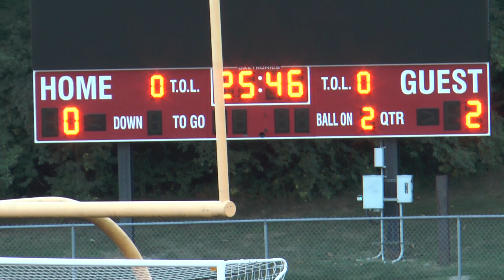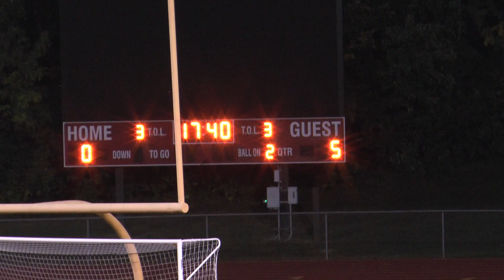Orchard Farm Eagles vs Warrenton Warriors - Sept 21, 2023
Another road challenge for the Orchard Farm Eagles boys soccer team as they traveled to Warrenton to take on the Warriors in a GAC Conference match. It started out pretty evenly matched, but the Eagles eventually cracked the scoreboard about seven minutes in on a goal by Brock Williams and then rolled from there. Mason Campbell kept up a hot week with a hat trick in this one. Final score - Eagles 6, Warriors 0. Same two teams next week! Should be another good game.